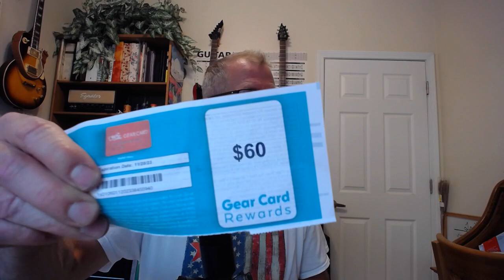Musicians Are Killing Guitar Center!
Musicians want to go in and "play all the stuff" and then head out to Reverb, or Craigs List, or FB Marketplace to try and lowball the poor sucker trying to recoup his losses!! You guys SUCK!